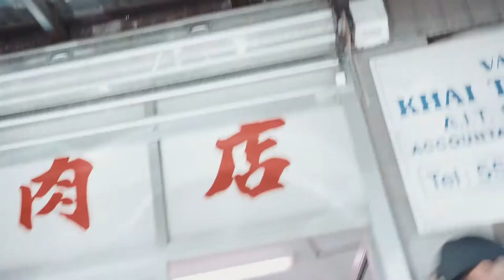Local Supply Summer Campaign 17/18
'For Locals Everywhere' is all about celebrating inclusivity, diversity and creative expression. The values Local Supply were founded on. Meet four local legends who embody this ethos. Shot by @crater_au / Track by Genesis Owusu

Local Supply - Alexander Wu-Kim & Sean Satha
iManifest - Joanna Pretyman & Laura Colontonio

Producer - Crater
Director - Simon Morehead
DOP - Louis Brandt
1st AC - Ed de Carvhalo
2nd Ac - Brooke Morehead
Editor - Louis Brandt
Sound Design - Jonny Higgins
Colourist - Matthew Campbell
Title Track - Genesis Owusu 'Drive Slow'
Photographic Campaign @ Every Last Second
Talent - Genesis Owusu, Mitch Orr, Olia Burtaev, Ecca Vandal